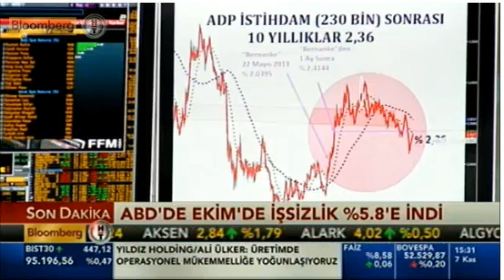AvaTrade Chief Analyst Speaking on Bloomberg TV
AvaTrade's chief analyst on Bloomberg TV discussing the US NFP data and what it means for the markets.